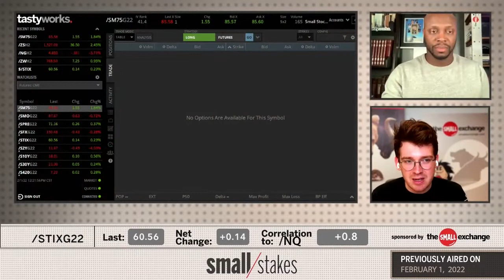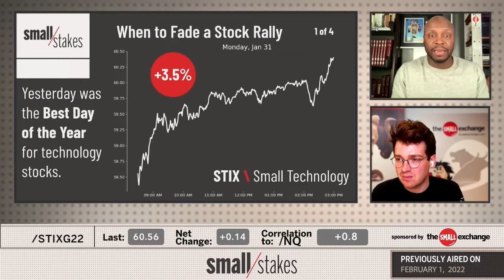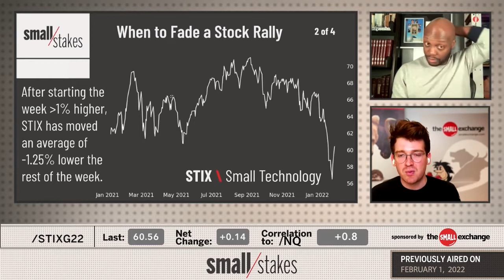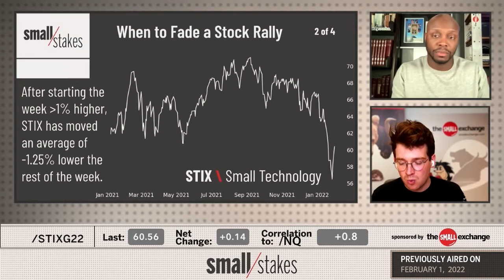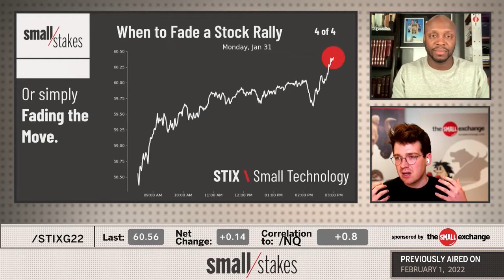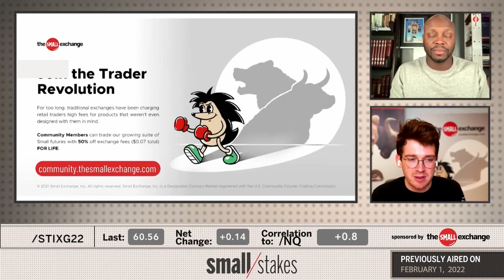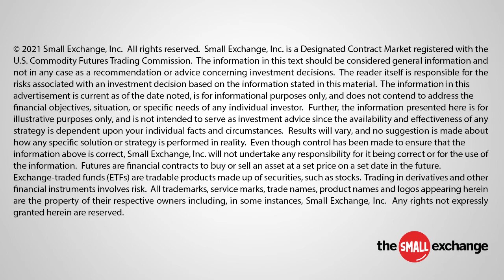When to Fade a Stock Rally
Should you fade stocks at their all-time highs or when they've just bounced back from recent lows? Jermal and Frank talk fading the move in technology stocks. The futures dudes put together a backtest on Small Technology (STIX) futures for the last year plus in movement, and they filter for Monday rallies exceeding +1%. Finally, they find out how the market has acted following one of those Mondays to see if a short stock futures position is in order.